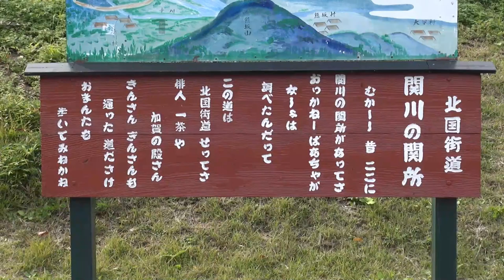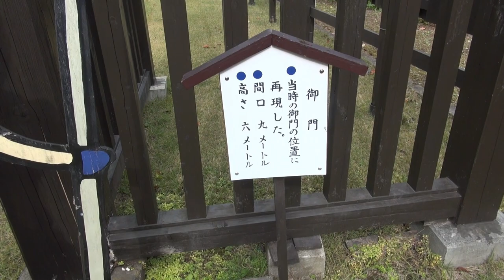【新潟県・妙高市】もうすぐ春ですね。関川の関所が開きます。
雪の前に撮影してありました。